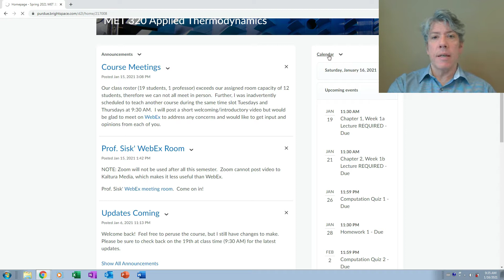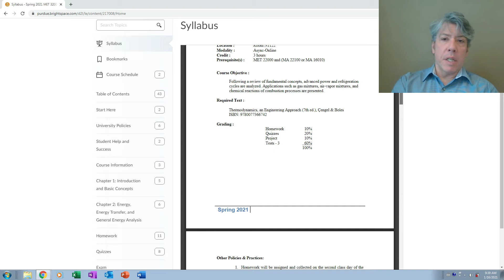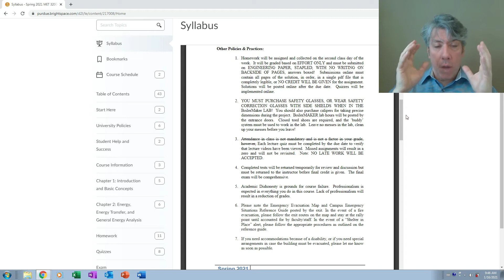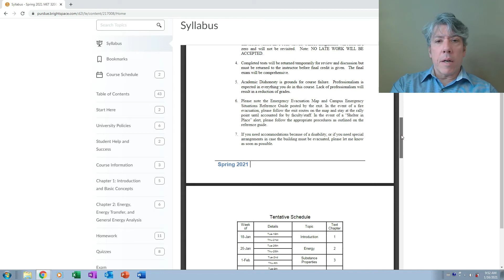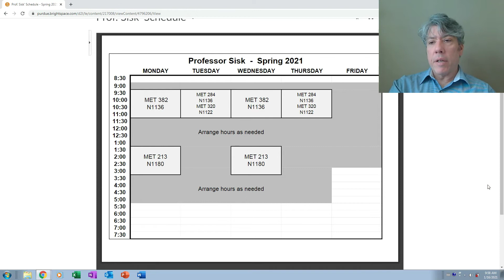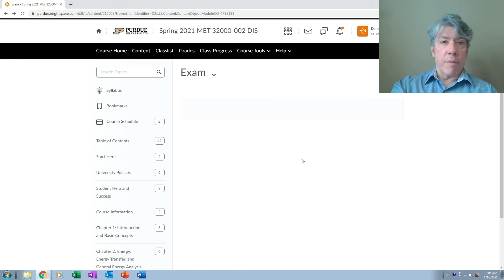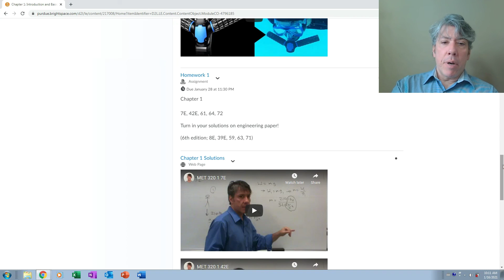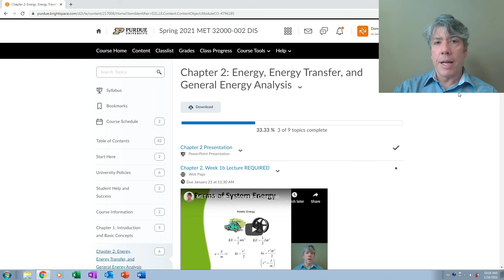MET 320 Spring 2021 Course Introduction